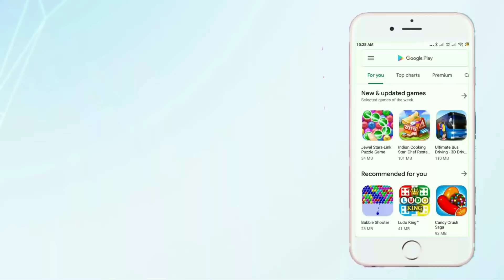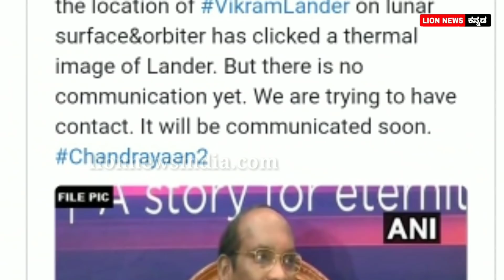ಸಿಹಿ ಸುದ್ದಿ : ಚಂದ್ರಯಾನ - 2 ಯಶಸ್ವಿ ಈಗ ವಿಕ್ರಮ್ ಲ್ಯಾಂಡರ್ ಎಲ್ಲಿದೆ ಗೊತ್ತಾ.? | Chandrayana 2 || By Lion TV